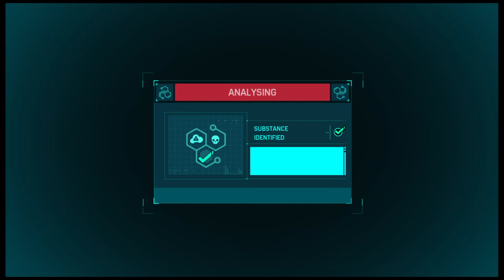Spider-Man PS-4 (WALK-THROUGH #2)